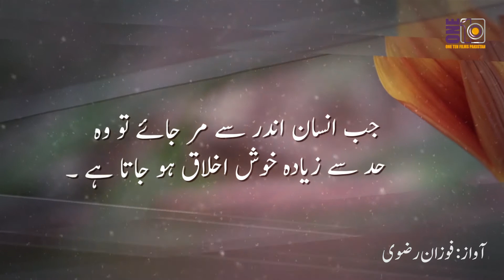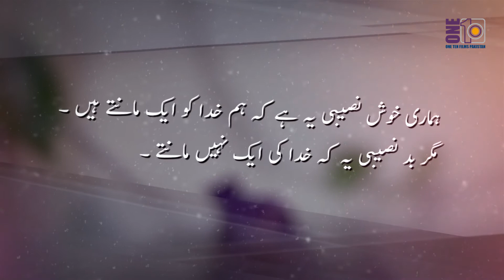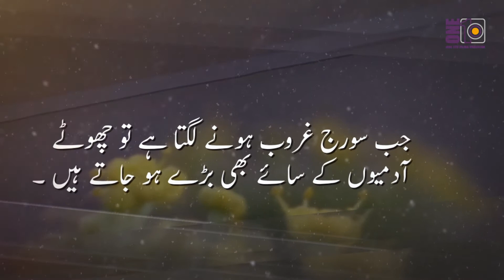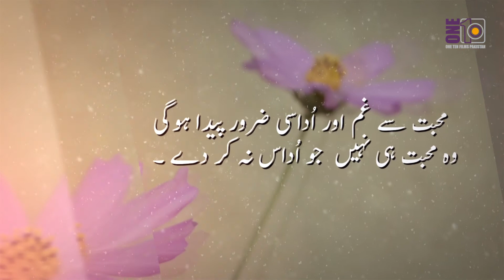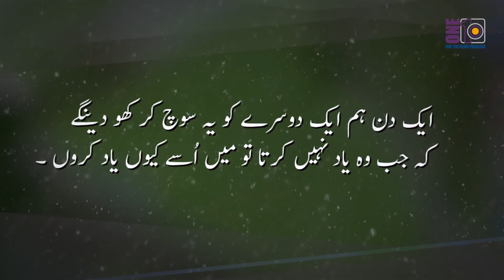Golden Words | Ashfaq Ahmed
Golden Words by Ashfaq Ahmed.

Ashfaq Ahmed (22 August 1925 – 7 September 2004) was a writer, playwright, and broadcaster from Pakistan. He wrote several books in Urdu. His works included novels, short stories, and plays for television and radio in Pakistan. He was awarded the President's Pride of Performance and Sitara-i-Imtiaz (Star of Excellence) awards for his services in the field of literature and broadcasting.

He started writing stories in his childhood, which were published in Phool [Flower], a magazine for children. After returning to Pakistan from Europe, he took out his own monthly literary magazine, Dastaango [Story Teller], and joined Radio Pakistan as a scriptwriter. He was made editor of the popular Urdu weekly, Lail-o-Nahar [Day and Night], in place of famous poet Sufi Ghulam Mustafa Tabassum by the Government of Pakistan.

In 1962, Ashfaq Ahmed started his radio program, Talqeen Shah (The Preacher) which made him popular among the people in towns and villages. He was appointed director of the Markazi Urdu Board in 1966, which was later renamed as Urdu Science Board, a post he held for 29 years. He remained with the board until 1979. He also served as an adviser in the Education Ministry during Zia-ul-Haq's regime.

Ashfaq Ahmed had authored over 30 books during his lifetime. His short story (afsana), Gaddarya (The Shepherd) earned him early fame in 1955. Another notable achievement was that he had established, out of his personal resources, the building of the Central Board for the Development of Urdu in Lahore.

Voice: Fozan Rizvi